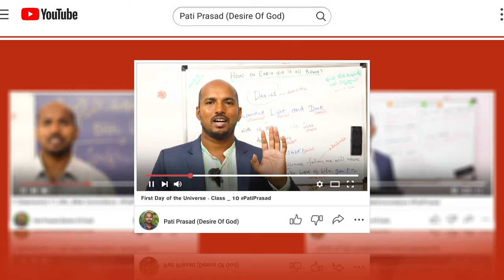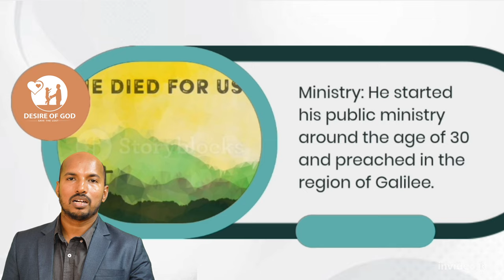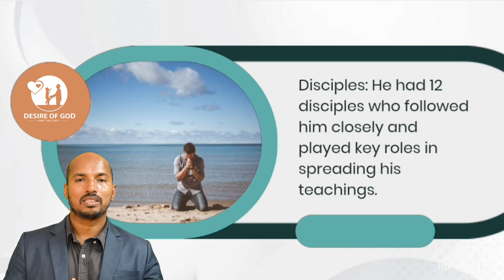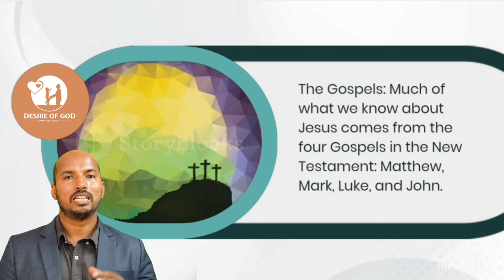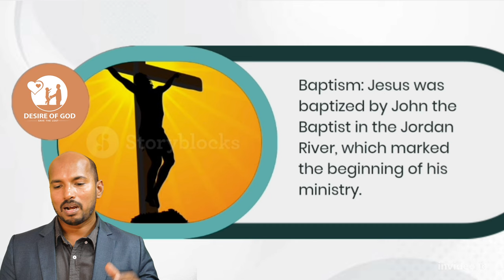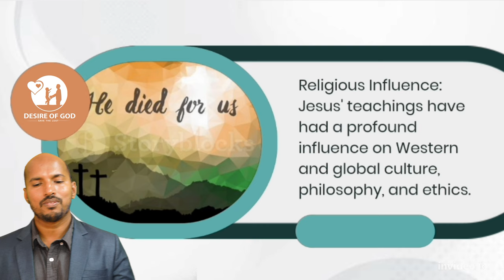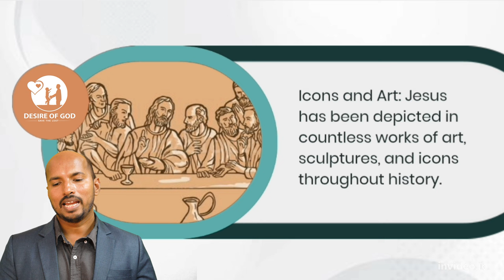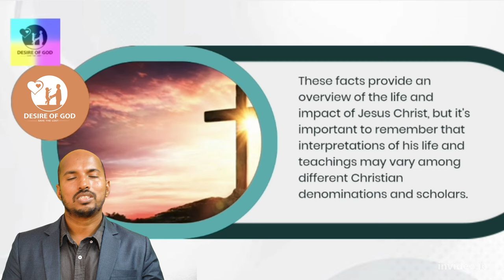యేసు క్రీస్తు గురించి 25 True Facts of Lord Jesus || He is the Real Hero of the World